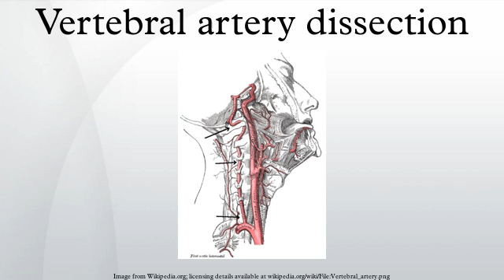Vertebral artery dissection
Vertebral artery dissection is a dissection of the inner lining of the vertebral artery, which is located in the neck and supplies blood to the brain. After the tear, blood enters the arterial wall and forms a blood clot, thickening the artery wall and often impeding blood flow. The symptoms of vertebral artery dissection include head and neck pain and intermittent or permanent stroke symptoms such as difficulty speaking, impaired coordination and visual loss. It is usually diagnosed with a contrast-enhanced CT or MRI scan.
Vertebral dissection may occur after physical trauma to the neck, such as a blunt injury, strangulation or manipulation, but may also happen spontaneously. 1–4% of spontaneous cases have a clear underlying connective tissue disorder affecting the blood vessels. Treatment is usually with either antiplatelet drugs such as aspirin or with anticoagulants such as heparin or warfarin.